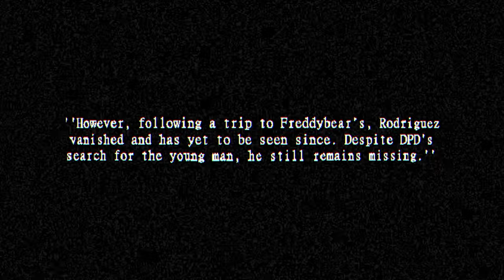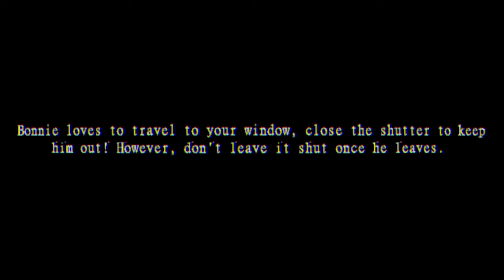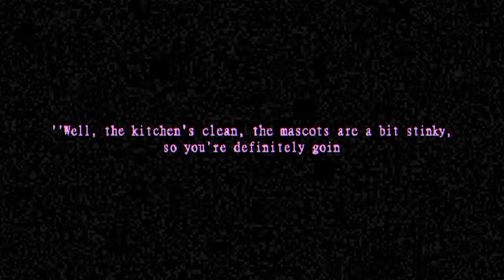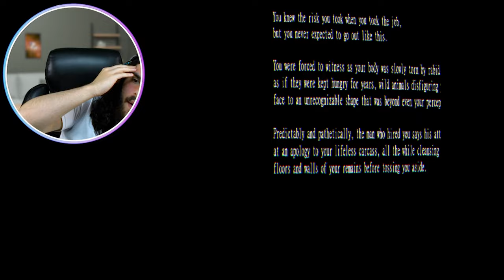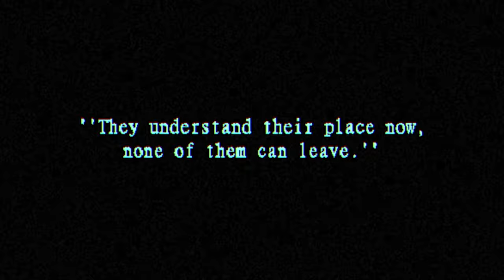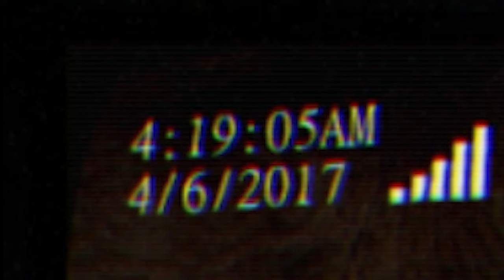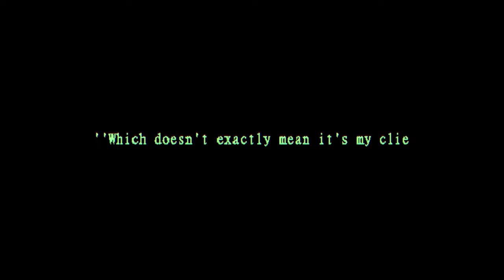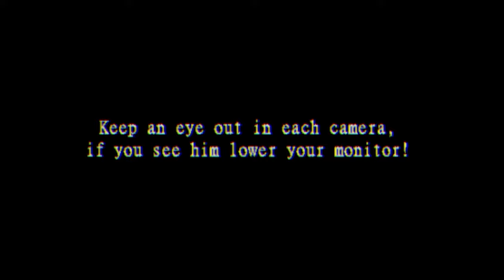I Tried a Banned FNAF Game And It Was Horrifying | Graveyard Shift At Freddy's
I'm never playing a banned FNAF game again...

In this video we played Graveyard Shift At Freddy's for the first time EVER! So come and join us on this horrifying experience where we get shoved into working the nightshift in a graveyard.

Myuu -  @Myuu